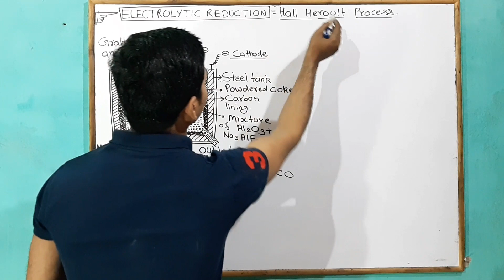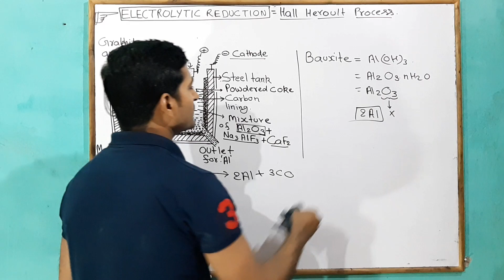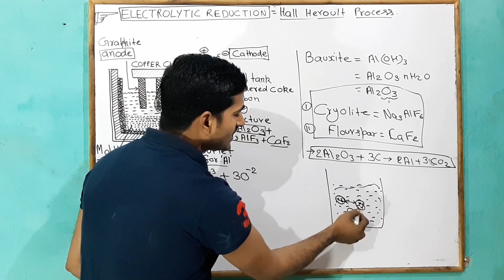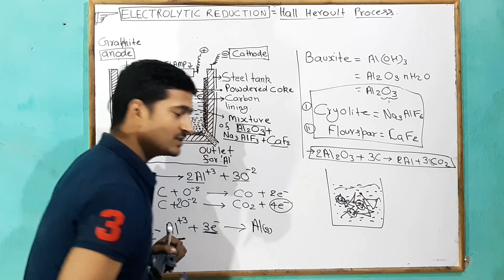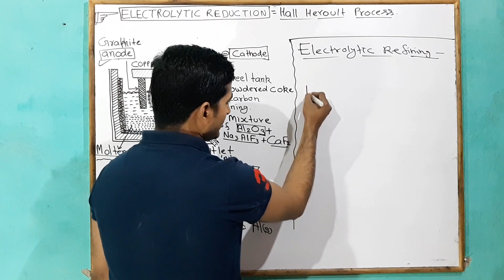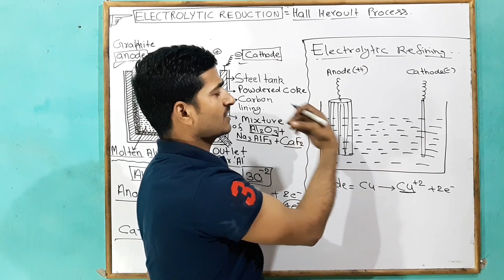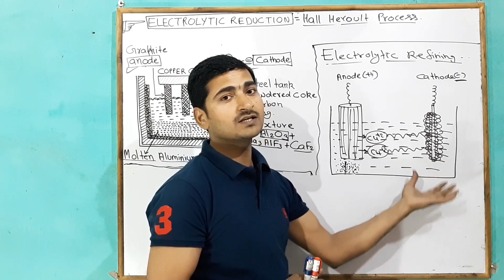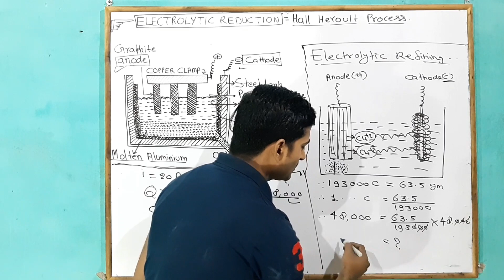Electrolytic reduction and Electrolytic refining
In this vedio students will get complete knowledge about electrolytic reduction and refining .in this process for each kg of aluminium produced,approximately 1/2 kg of graphite is used at anode.